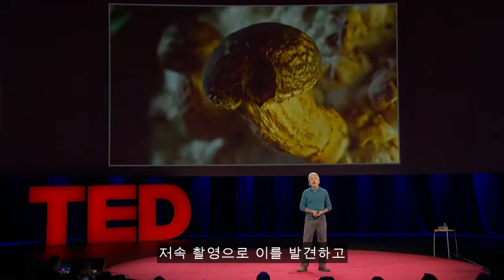TED [루이 슈바르츠버그] 자연 세계에 숨어있는 기적들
"끊임없는 내리는 우주 먼지 속에서, 다른 혹성과 초신성 폭발에서 온 미세한 다이아몬드나 작은 입자 같은 것들로 대기는 꽉 차 있습니다. 인간은 눈에 보이지 않는 것들에 둘러싸여 계속 살아 갑니다. 우리가 볼 수 있는게 많다는 걸 안다면 세계에 대한 우리의 이해가 영영 바뀝니다. 보지 못했던 세상을 봄으로써, 깨닫는 바는 우리가 살아있는 우주 속에 존재한다는 것입니다. 이런 새로운 시각은 호기심을 일으키며 우리로 하여금 주변에 대한 탐험가가 되게끔 영감을 불어넣습니다."